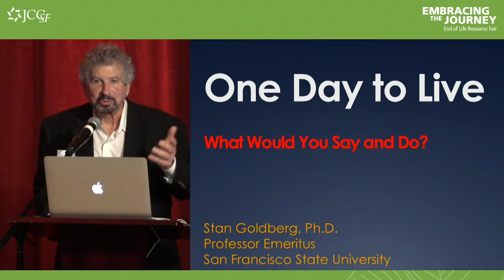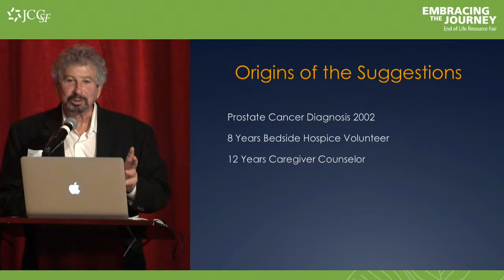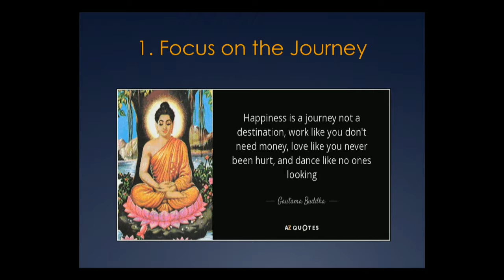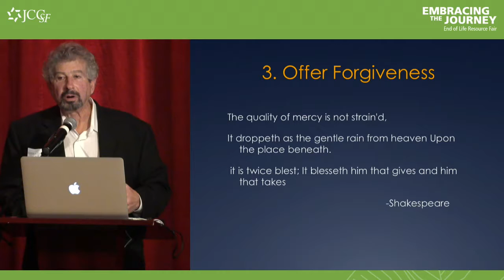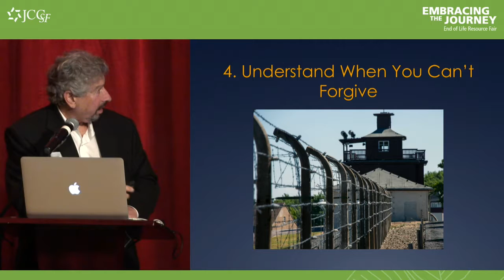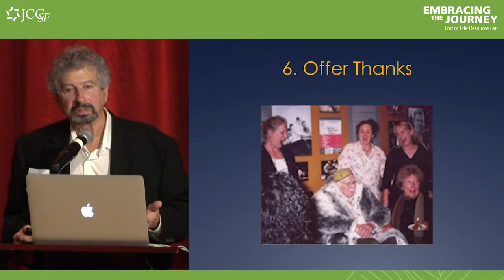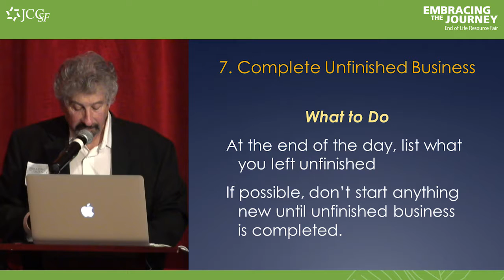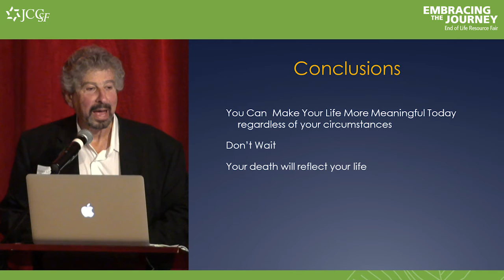Embracing the Journey - Stan Goldberg on One Day to Live: What Would You Say and Do?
Stan Goldberg, published writer on end-of-life issues, discusses what people have learned from those who made important decisions with limited time. Find out what eased some deaths and what made others more difficult; and, discover how to use their wisdom to enhance your life, today, tomorrow, and until the moment you die.